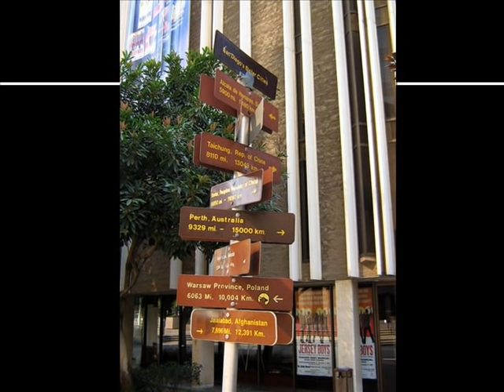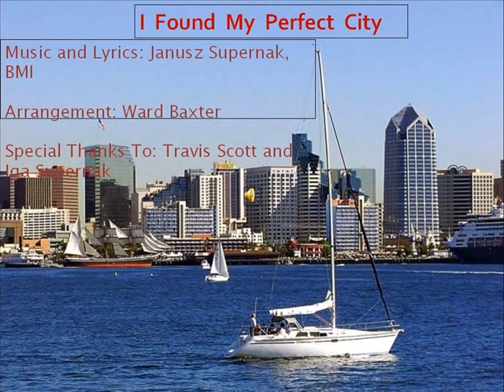I Found My Perfect City - San Diego (with lyrics) by Janusz Supernak, BMI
Hopefully, Chargers will stay in San Diego and ... in my song...

Written, composed and performed by Janusz Supernak.
Recorded with some excellent San Diego area musicians:
Karl Soukup - trumpet; Bill Yeager - trombone; Joseph Howell - clarinet; Byron Delto - banjo; Justin Grinnel -bass; Nathan Hubbard - drums.

Oh, yes: I do have CHARGERS in my lyrics about San Diego. How could I not? They are such an integral part of San Diego!  I am confident they will not force me to re-record this song with some modified lyrics that would leave Padres and Aztecs  -  but remove Chargers!

I FOUND MY PERFECT CITY          Music and Lyrics by Janusz Supernak

1. Look through the window: San Diego sun is rising...
There'll be another beautiful day.
When I first saw you - your beauty so surprising -
I knew, San Diego, I was here to stay!

I found my PERFECT CITY,
The finest city anywhere!
This city is not only pretty
But like my best friend has so much to share:

Surfing in the ocean,
Trolley locomotion,
Chargers, Padres, Aztecs games
And Old Town's best margaritas...
Sea World's playful dolphins,
Shamu in his office,
Organ concert, Art Museum, Zoo or walk on the beach.

That's the city where I will stay:
My perfect city December or May.

I invite my neighbors
To barbecue together,
Have some fun and watch the sun
Kissing the shiny ocean...
That's what I call living!
You cannot believe it
Just how fast you'll fall in love with this city by the bay!...

2.  Look at the colors: San Diego sun is smiling...
Listen to waves caress the golden sand.
Look at the sunset: the colors so astounding!
Is it San Diego - or a Wonderland?!

A ride on the balloon
(Landing not too soon!)
Or like a bird ride on the glider
(This may be even wilder!)
Dear Alejandra,
Say "hi" to the pandas
When I look from above at my very favorite town...

That's the city - right on the bay...
I see the pretty villas
With red bougainvilleas...
I see yachts do their dancing,
See wind and sea romancing...
You will not believe it
Just how fast you fall in love with this city by the bay!

(Instrumental solo)

3. Look at the window: San Diego stars are shining,
The bay reflecting the glowing city lights...
And I'm so happy to be with you, my darling
Here in San Diego - to share great days and nights!
Great days and nights!!!

Hope you enjoyed my tribute to San Diego - a quick musical walk-through over one lovely day in that fascinating city.

Many call San Diego America's Finest City - and I fully agree. It is truly a PERFECT CITY.  With its mild sunny climate year round, its beautiful nature and nice people, it is a little paradise hidden in the south-west corner of the US. Too many attractions to mention! The largest Zoo in the world, Safari Park, Sea World, Balboa Park, Old Town, Point Loma, Petco Park, Seaport Village are just a few of them. Just visit -  and check for yourself! I came here in 1984... and believe me: it is hard to think about any other place to live.

My song reflects that sentiment. I wrote it on the plane when I was returning back from the East Coast. The plane landed in San Diego, and my song was ready.   It participated in a contest for the best song about San Diego organized by the San Diego Magazine and the Sophie Radio Station 103.7, receiving the most votes and placing among the three finalists, see the website

In August 2009, I was invited to sing my song at the Best of San Diego Party at Point Loma. As a singer-songwriter I recorded two albums: "My Prayer" and "Christmas in San Diego", winning for them two First Prizes at the International Multimedia Festivals in 2006 and 2007 in Poland. I do believe that a good song has to have both a good tune and good lyrics. Only then, the song is memorable.  Although my music, writing and table tennis are my true passions, I do have a "day job" as an Engineering Full Professor at San Diego State University. I love teaching and doing research. I am also President of San Diego-Warsaw and Mazovia Province Sister City Society. Since 1984, I have been a resident of Carmel Valley in the beautiful San Diego, very close to the magnificent Pacific cost. My wife, Iga and I love to make a long walk on the nearest, beautiful Torrey Pines beach and occasionally see groups of dolphins there. Every day, the ocean looks differently - and each time fascinates anew.

Several of my other songs are posted on YouTube. Just click

januszsupernak's channel

Best regards
Janusz